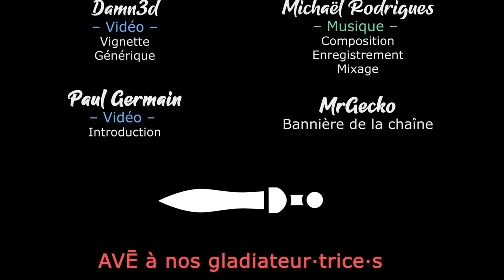#31. TERMINATOR DARK FATE DEFIANCE - Assaut sur l'usine ! [FR]